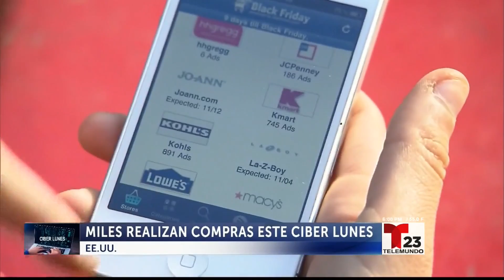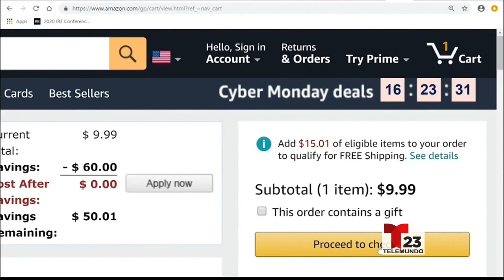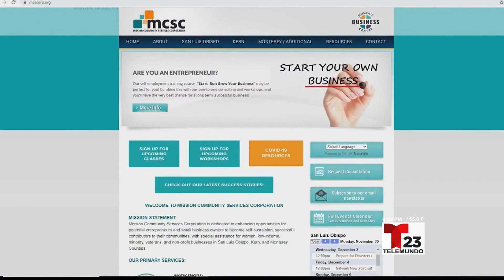Pequeños negocios locales dicen que no se benefician del ciberlunes